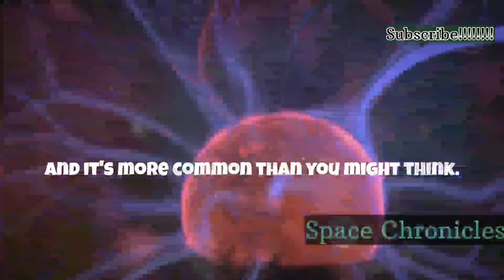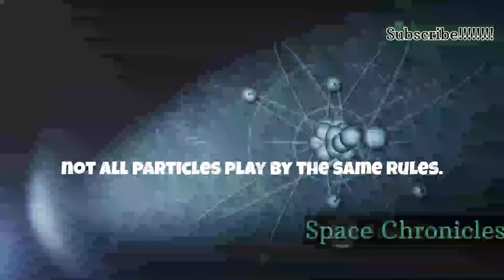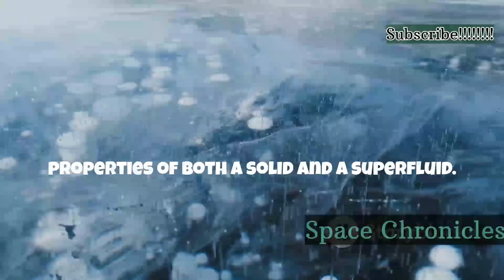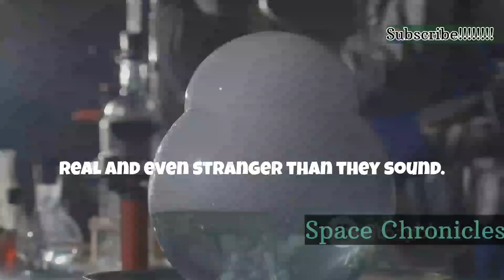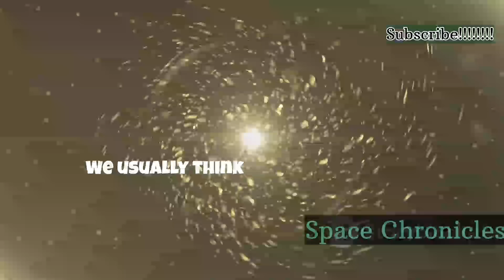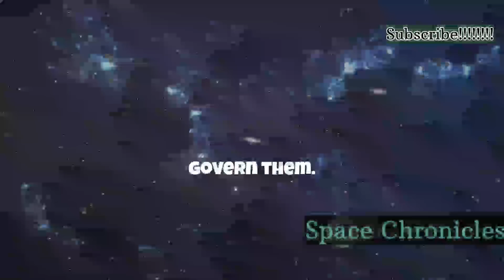Everything You Wanted to Know About the 17 states of Matter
🌌 Explore the Mysteries of the Universe with 17 Fascinating States of Matter! 🚀

Join us on a mind-blowing journey through the cosmos as we unravel the secrets of the 17 captivating states of matter that exist in our universe! From the scorching hot plasma to the mind-bending Bose-Einstein condensate, prepare to be amazed by the incredible diversity and complexity of matter.

🔬 Dive deep into the realm of science as we explore each state of matter, uncovering their unique properties and mind-boggling transformations. Discover how these states of matter play a crucial role in understanding the fundamental nature of our universe, from the birth of stars to the fabric of space-time itself.

🌟 With stunning visual effects and engaging explanations, this video will take you on an awe-inspiring journey through the vast cosmic landscape. Whether you're a science enthusiast, a curious learner, or simply fascinated by the wonders of the universe, this video is a must-watch!

🎥 Prepare to have your mind expanded as we delve into the extraordinary world of the 17 states of matter. Sit back, relax, and let us guide you through this captivating exploration that will leave you with a deeper understanding and a renewed sense of wonder about the universe we call home.

🌌 Don't miss out on this extraordinary adventure! Remember to grab your cosmic popcorn and get ready to embark on an unforgettable journey!